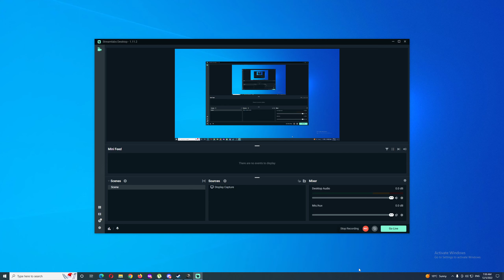2022-12-05 TPP SQUAD Chicken DESTON with 6 Kills 808 DMG - PUBG PC Replay Highlights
Chicken Dinner Medal #710
ACE Medal #1653

PC Specs:
Headphone n Mic - HyperX Cloud Stinger Wired Over Ear Gamming Headphones with Mic Black